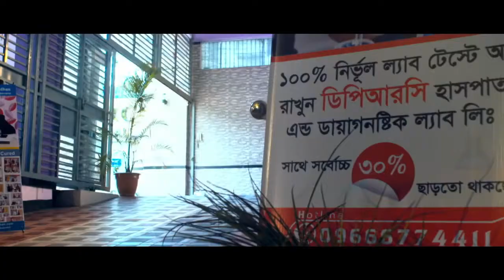কিভাবে বুঝবেন আর্থ্রাইটিস বা বাত ব্যথায় আক্রান্ত | Arthritis Symptom & Treatment